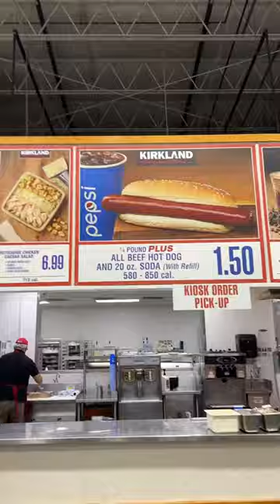Costco pizza hotdog hack 🍕 🌭